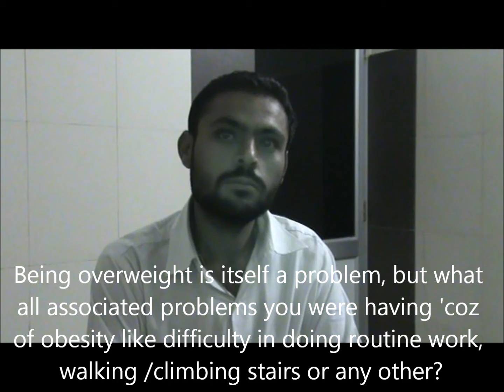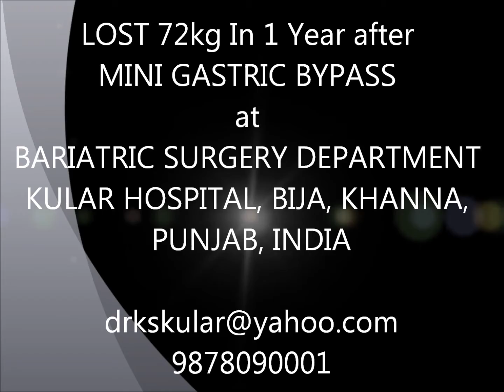Lost 72 kg in 1 year after Mini Gastric Bypass|Best Weight Loss Surgery in India|Punjab|Dr.Kular